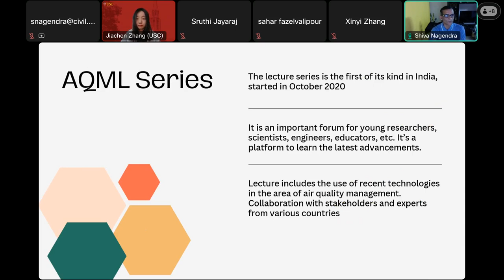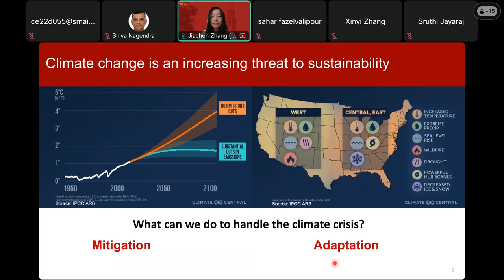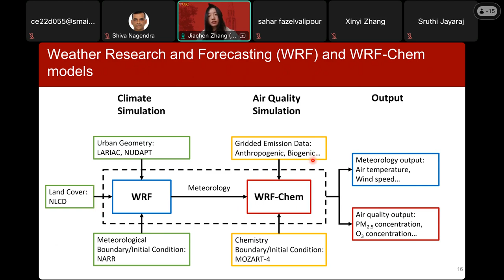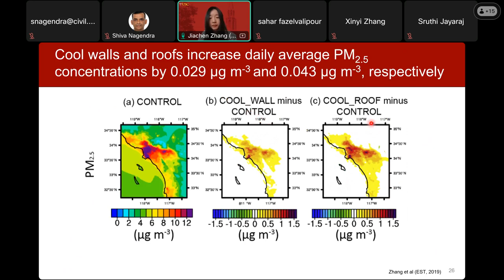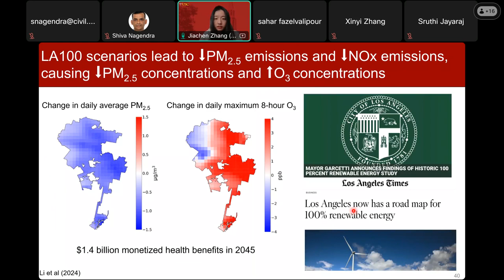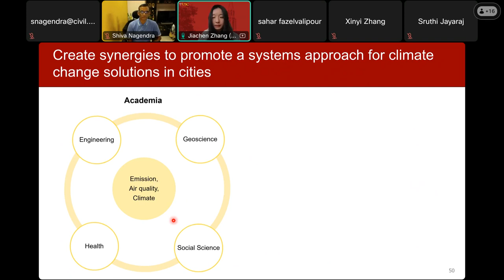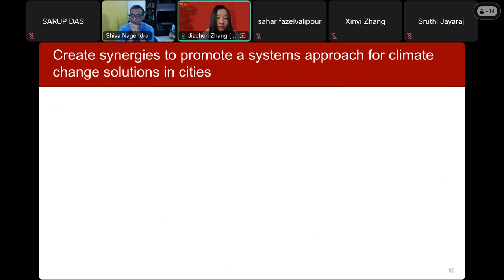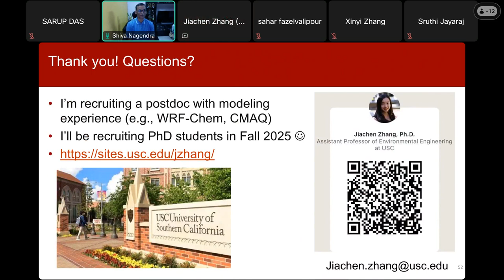GCRF-CEPHA Air Quality Management Lecture 42: Prof. Jiachen Zhang, University of Southern California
Dr. Jiachen Zhang, Ph.D., Assistant Professor (Tenure-Track), Department of Civil and Environmental Engineering, University of Southern California, USA has delivered the AQML 42 talk on "The Effectiveness, Co-benefits, and Risks of Climate Change Mitigation/Adaptation Strategies: Adopting Solar Reflective Surfaces & Decarbonizing the Transportation and Energy Systems"